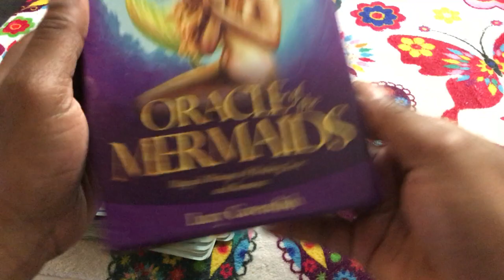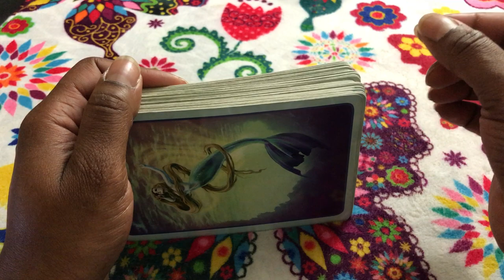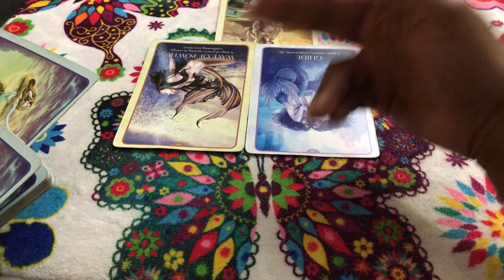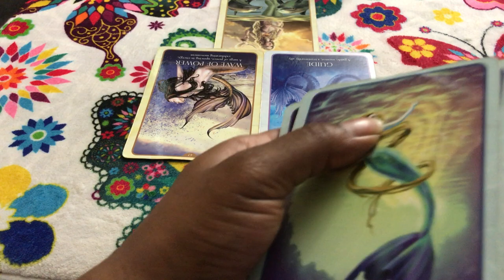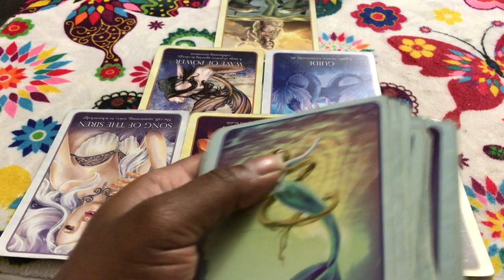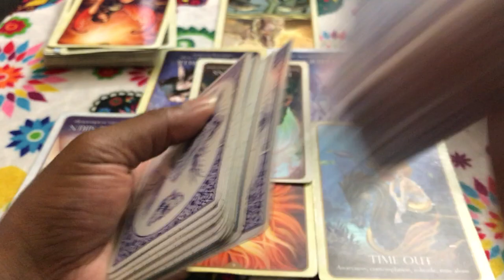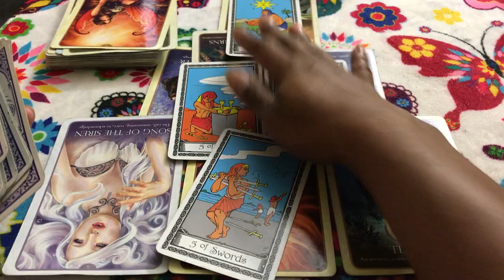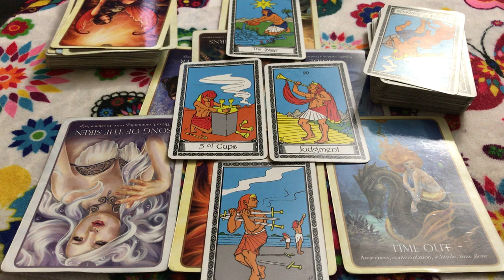🦋 (TIMELESS)) Aries love reading. Leaving your partner for your boss, TAROT TAROT